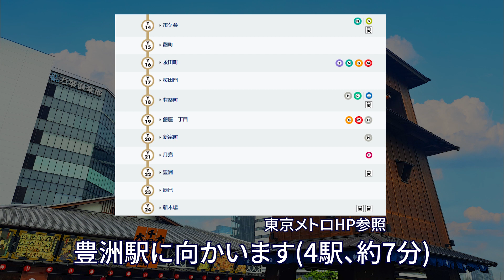【東京メトロ】有楽町駅中央改札から豊洲千客万来までの行き方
【東京メトロ】有楽町駅中央改札から豊洲千客万来までの道案内動画です。
有楽町駅から豊洲駅に向かい、そこからゆりかもめに乗車し、市場前駅に向かいます。
道案内動画の作成依頼がございましたら、下記メールアドレスまでご連絡ください。